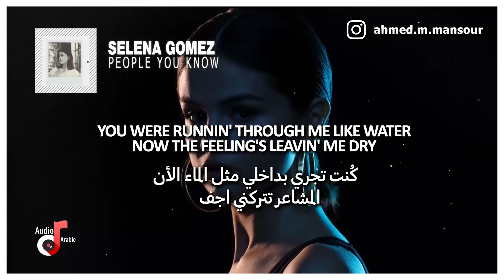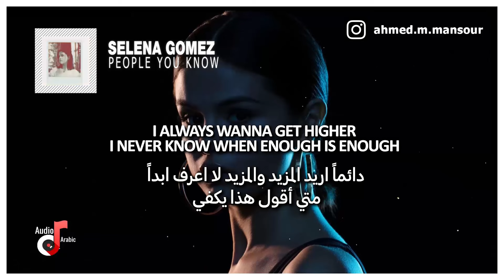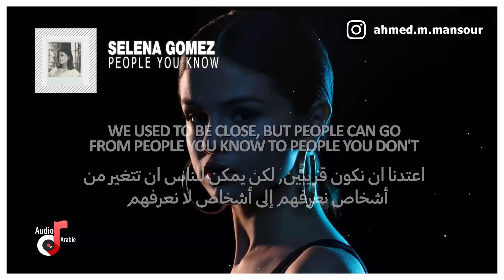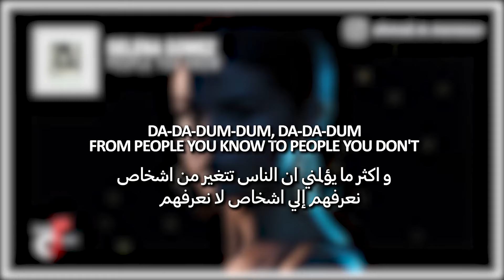Selena Gomez - People You Know (lyrics) مترجمة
seelena gomez people you know مترجمة | اغنية تيك توك